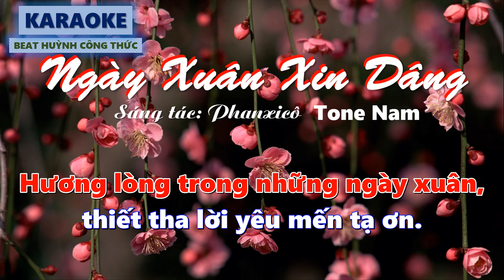KARAOKE THÁNH CA MÙA XUÂN | NGÀY XUÂN XIN DÂNG - TONE NAM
Bài hát: NGÀY XUÂN XIN DÂNG
Sáng tác: Phanxicô
Beat và Kaeaoke: Huỳnh Công Thức